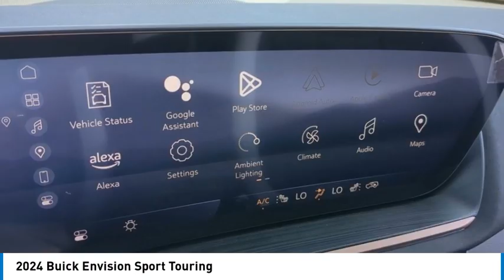2024 Buick Envision 10289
2024 Buick Envision Sport Touring

Smokey Amethyst Metallic 2024 Buick Envision Sport Touring AWD 9-Speed Automatic 2.0L Turbocharged22/29 City/Highway MPG